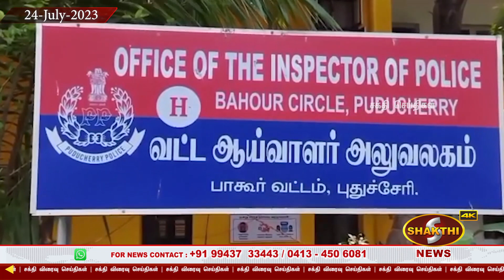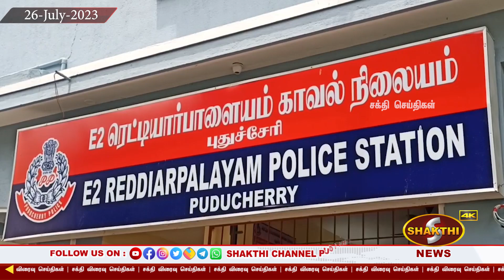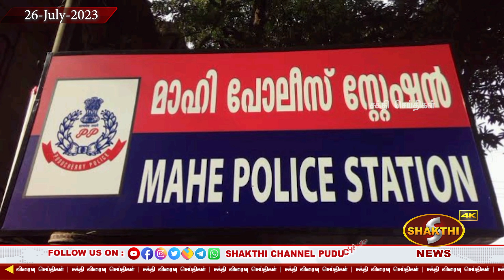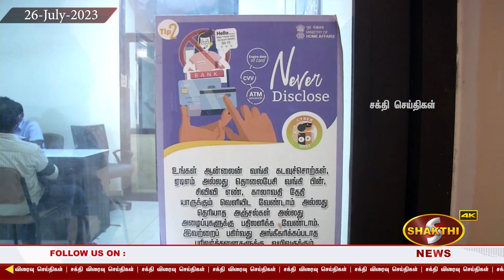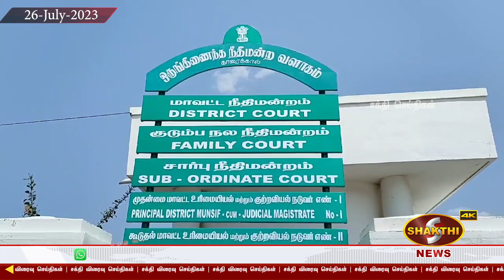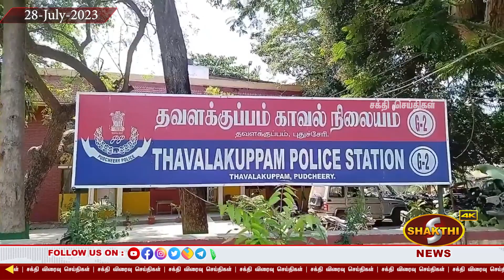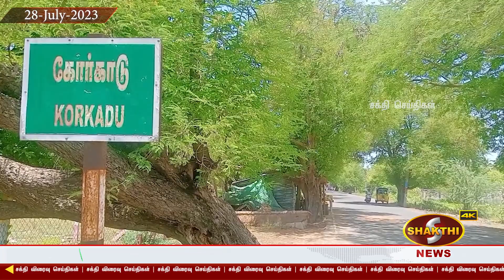புதுச்சேரியின் இந்த வார குற்ற செய்திகளின் தொகுப்பு ( JULY 23-29) -30.07.2023 | Pondicherry News